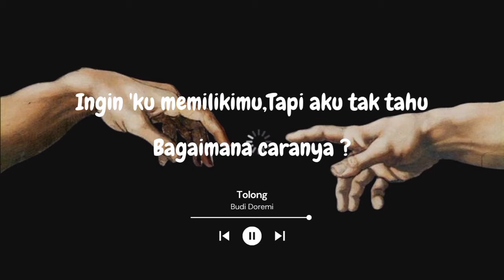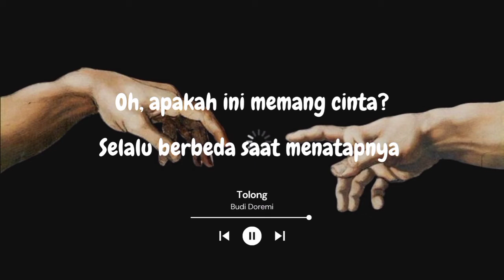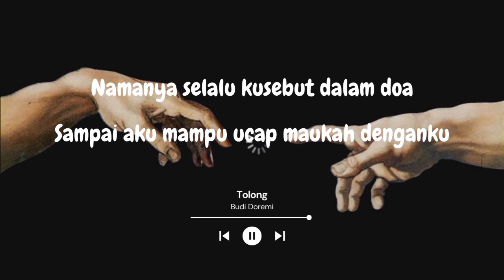Tolong - Budi Doremi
if you want any song just comment in this video! Thankyou ❤️✨